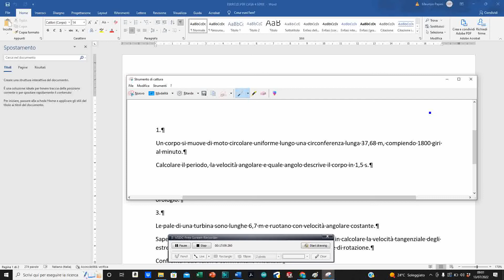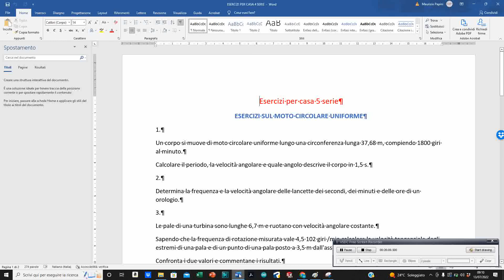2022 RIPASSO CINEMATICA PUNTO MOTO CIRCOLARE 2 LEZIONE